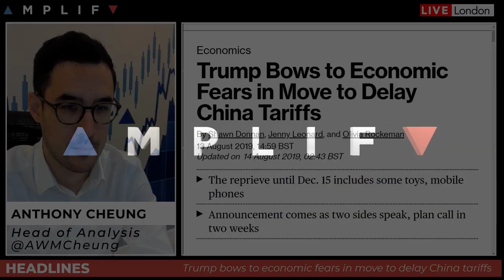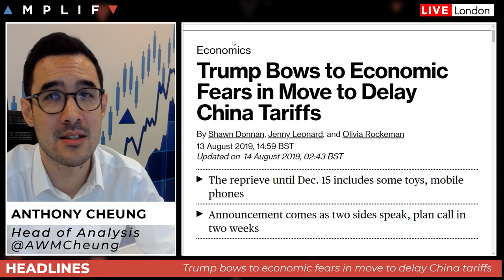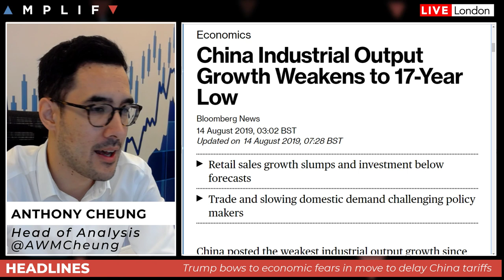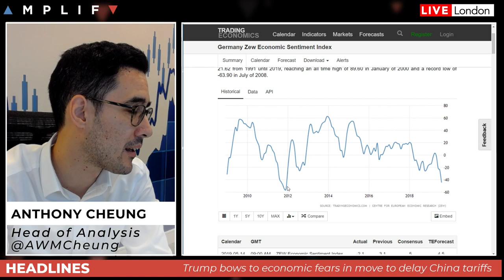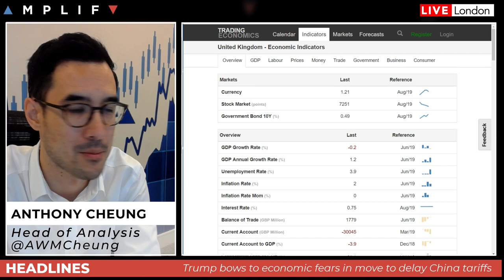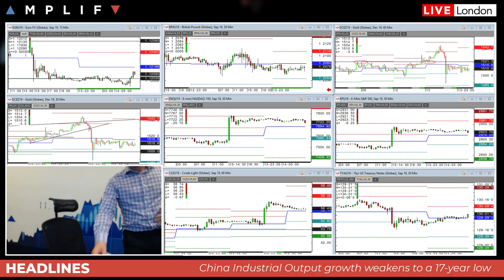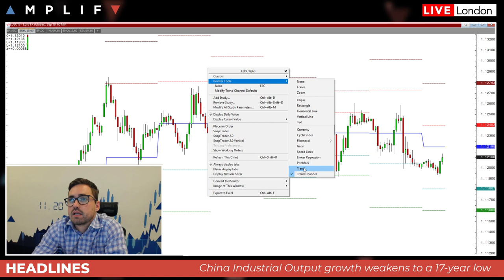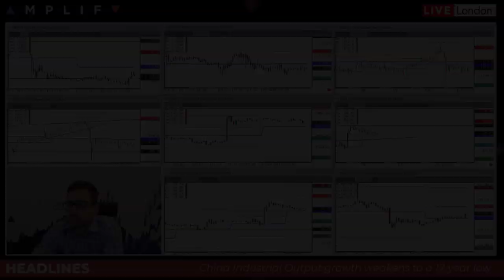Trump Saves Christmas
- An overview of market sentiment and review of the latest delay of US tariffs on China  (00:00)
- Chinese Industrial Output growth weakens to a 17-yr low (8:28)
- German economy contracts as trade tensions weigh (10:46)
- Labour deputy leader calls for cross party support (13:32)
- The economic data in focus today (15:05)
- Sam North gives his technical review of the charts (20:12)